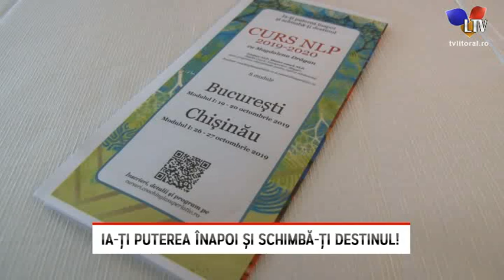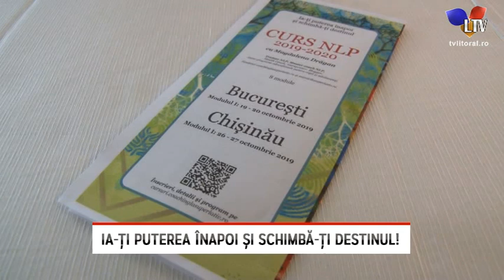Ia-ți puterea înapoi și schimbă-ți destinul! - Litoral TV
Mamaia este cunoscută de toată lumea drept perla litoralului românesc. Într-adevăr, principala activitate din această zonă este turismul dar în afara sezonului se poate trasforma într-un cadru perfect pentru artă, cultură și dezvoltare pesonală.